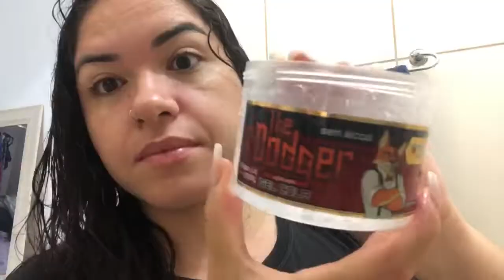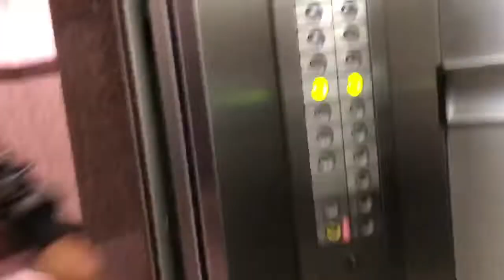UM DIA COMIGO | FUI NO MERCADO | JANTA DA SEMANA | ROTINA DE UMA DONA DE CASA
SPERO QUE GOSTEM DO VÍDEO!!!

INTAGRAM 2